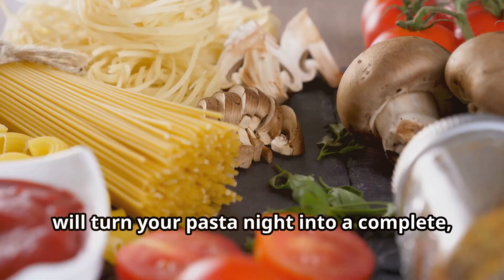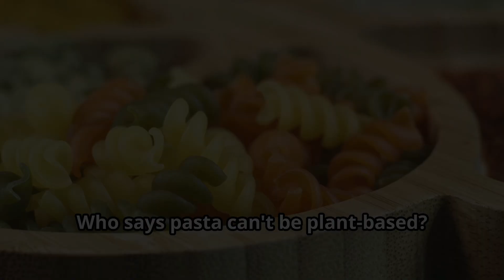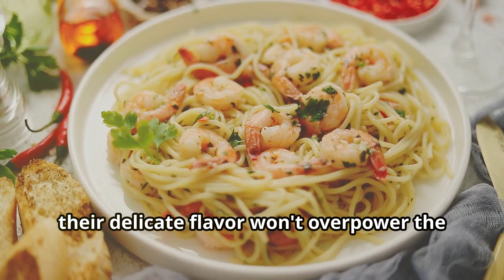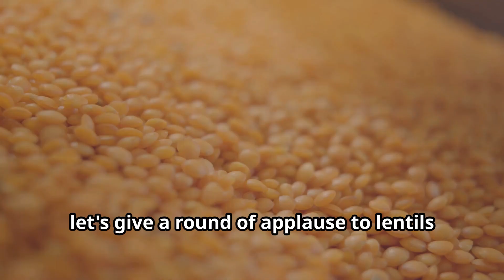10 Genius Protein Pairings That Make Pasta a Complete Meal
Transform your pasta dishes into nutrient-packed, complete meals with these 10 genius protein pairings! Whether you're a fitness enthusiast, a busy professional, or simply a pasta lover looking to boost your nutrition, these tips will elevate your pasta game.

In this video, we'll show you how to pair pasta with proteins that not only enhance flavor but also provide a balanced diet. From classic combos to creative twists, we've got something for everyone. Say goodbye to plain pasta and hello to delicious, wholesome meals! 🌟

OUTLINE:

00:00:00 Welcome to Pasta Perfection!
00:00:34 The Breast Choice
00:00:55 The Reel Deal
00:01:19 Rare and Remarkable
00:01:54 Soy Much Joy
00:02:16 Shrimply Irresistible Shrimp
00:02:42 Beyond Thanksgiving
00:03:09 Egg-cellent Addition
00:03:33 The Magic Ingredient
00:03:56 Hogging the Spotlight
00:04:23 Lending a Helping Hand
00:04:46 Now Get Cooking!